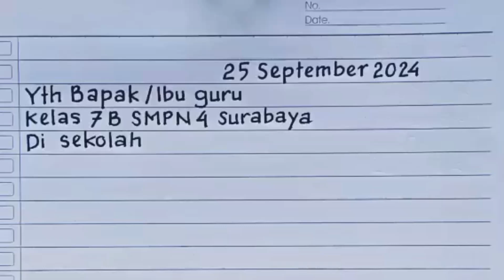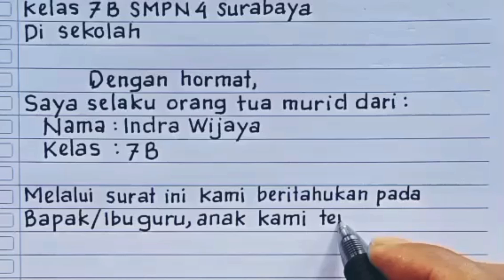Contoh surat izin sakit || surat izin tidak masuk sekolah